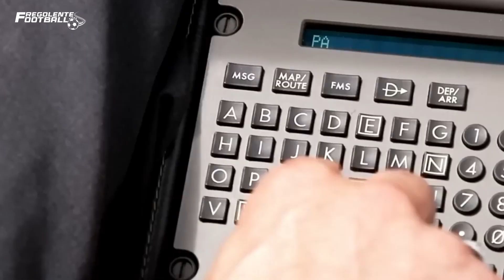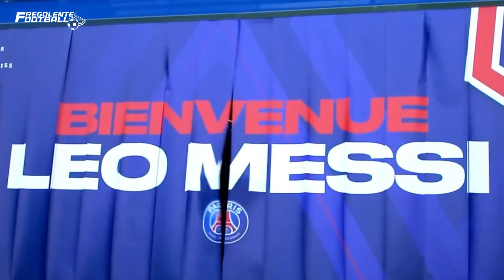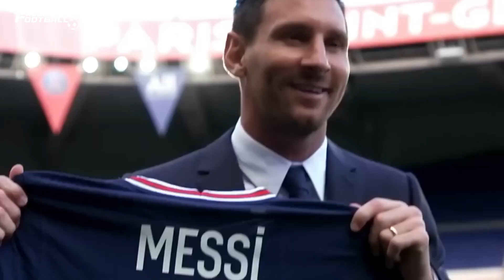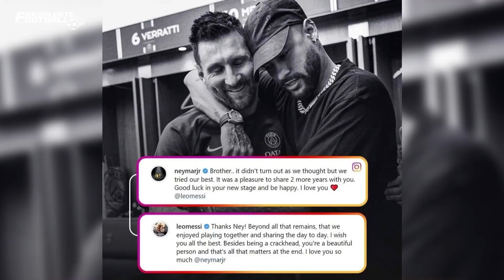Why Dis Messi Leave PSG? Leo Messi last Match for PSG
After two seasons in the French capital, Leo Messi's adventure with Paris St Germain came to an end at the conclusion of the 2022–23 campaign. Lionel Messi is Leaving PSG!
“I would like to thank Leo Messi for his two seasons in Paris. To see a seven-time Ballon d’Or winner in the Rouge & Bleu and at Parc des Princes, winning back-to-back Ligue 1 titles and inspiring our younger players has been a pleasure,” PSG president Nasser al-Khelaifi said in the club’s statement.

Messi played 26 Ligue 1 games last season for Paris Saint-Germain, scored six goals and provided 14 assists.

Neymar bids farewell to Lionel Messi after PSG exit:
"Brother...it didn't turn out as we thought but we tried everything," Neymar wrote on Instagram. "It was a pleasure to share two more years with you.

"Good luck in your new stage and be happy. I love you."

"Brother... não aconteceu como esperávamos, mas tentamos de tudo. Foi um prazer compartilhar mais dois anos com você. Obrigado por tudo que fez pelo clube e pela amizade. Desejo todo o sucesso do mundo na próxima etapa da sua carreira. Te amo, irmão!"